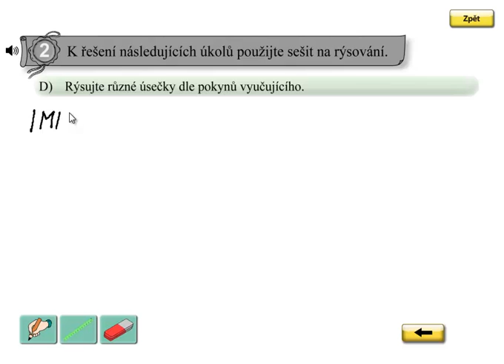Úsečky shodné; Matýskova matematika 6.díl, strana 53, cvičení 2D